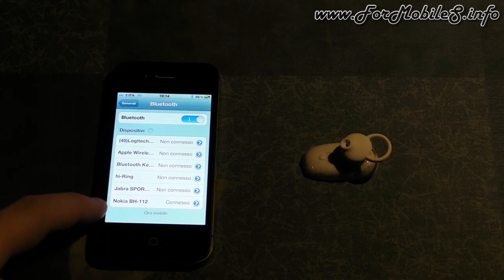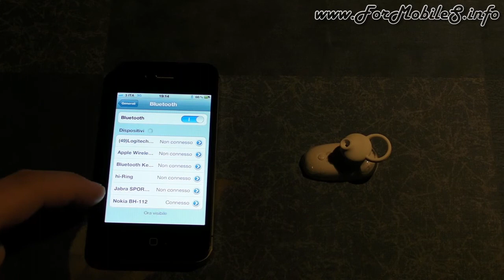Nokia BH-112 - Come fare il pairing bluetooth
Nel caso si volesse usare in maniera profittevole questo semplicissimo auricolare wireless targato Nokia sarebbe d'obbligo l'impiego della connettività bluetooth.
Ecco, quindi, un rapido video dove mostriamo i passaggi essenziali da percorrere per procedere ad un efficace sistema di pairing col vostro smartphone: il modello in uso è individuabile largamente a piacere, vista l'estrema compatibilità del protocollo in questione.